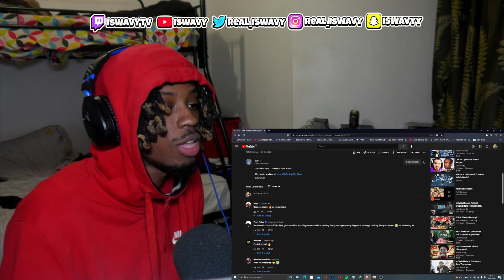IsWavy Reacts To DDG - Elon Musk ft. Gunna (Official Audio)